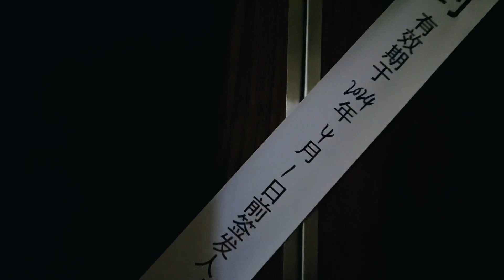Faded Glory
Big complex of residential towers, and hundreds of landed little houses are left in sorry state of neglect. These was once a bustling community housing thousands of British Army during 1950s-1970s.